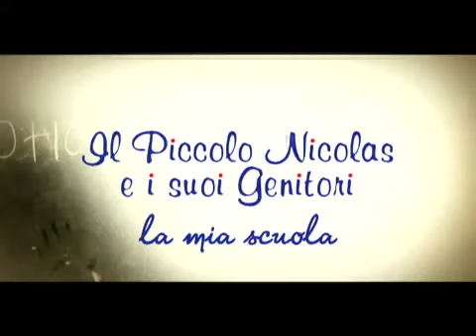sagcomedy_youtube__Il Piccolo Nicolas e i suoi genitori - la scuola.avi